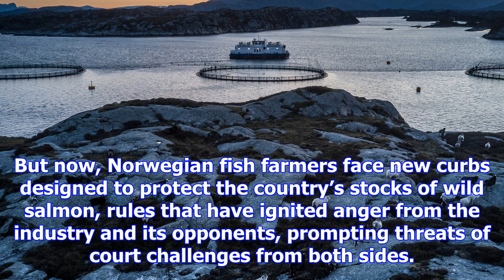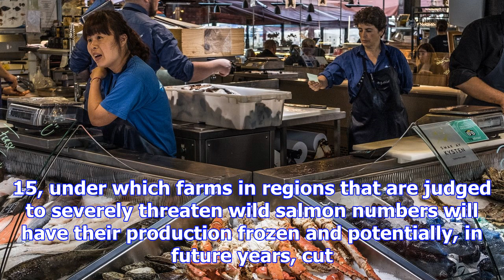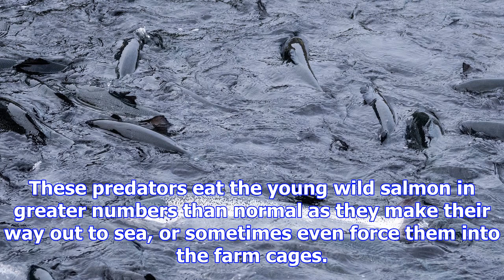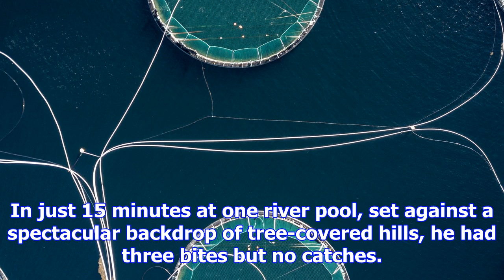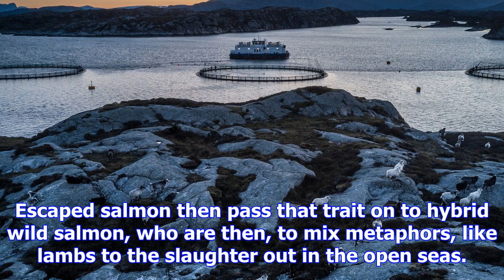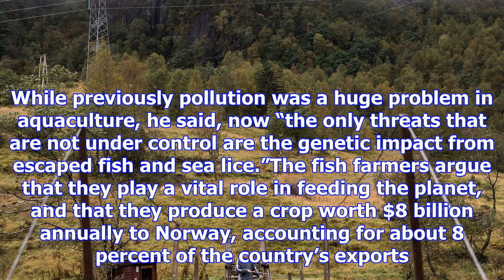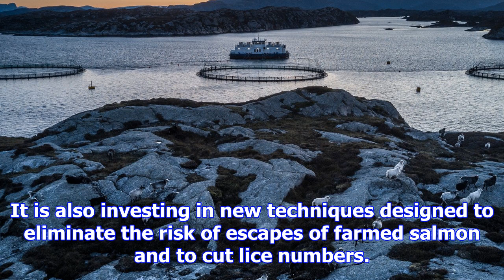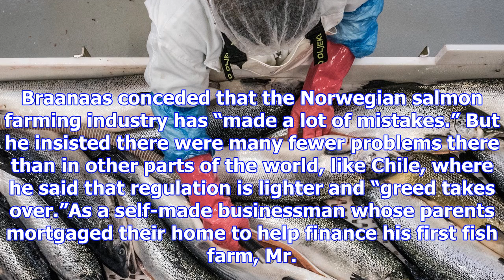As wild salmon decline, norway pressures its giant fish farms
Fish farming helped Norway produce around 1.18 million metric tons of salmon last year. Sergey Ponom...